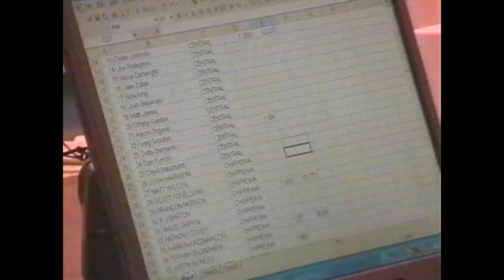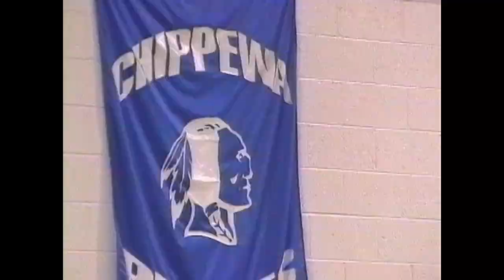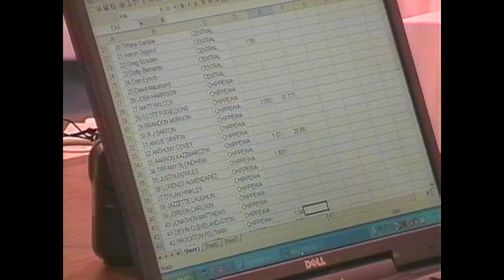CO2 Racers May 25, 2005